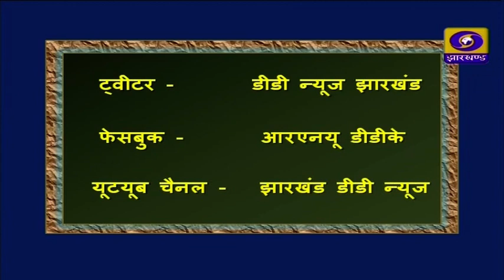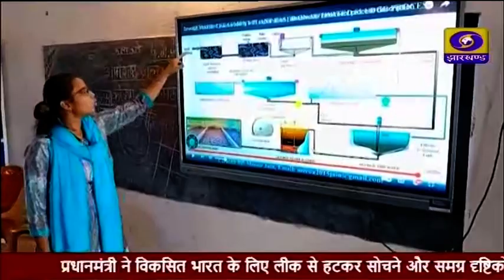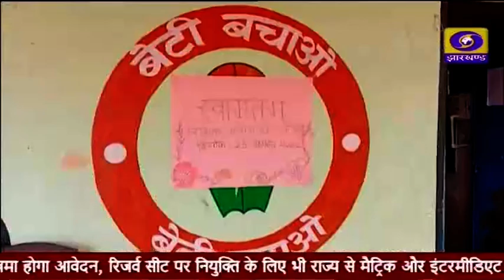दोपहर प्रादेशिक समाचार 07 10 2022